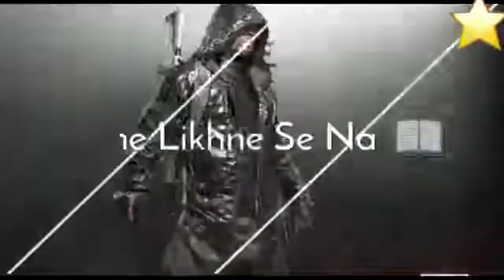Pubg supor vedio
Please subcrive my chenel